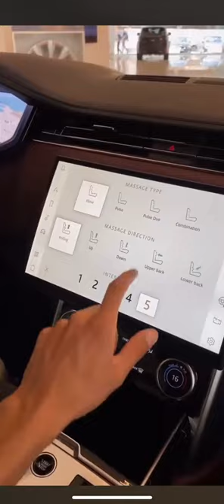rangerover luxuryworldcar Carlover luxurycars #2022 youtubeshorts shorts subscribe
Well come to Luxury World cars,

Thanks For Joining Luxuryworldcars | Like | Share | Subscriber Be The Part Of This Amazing Family